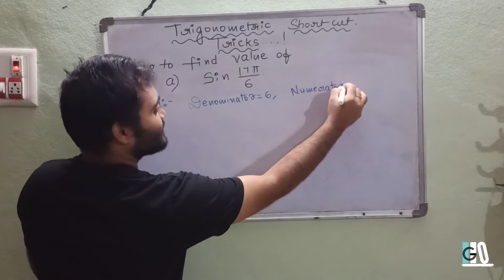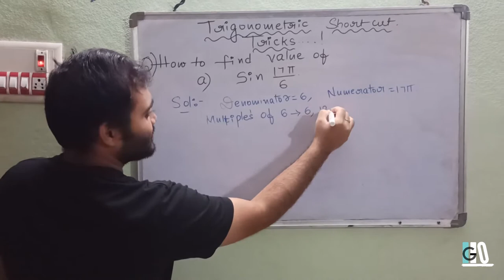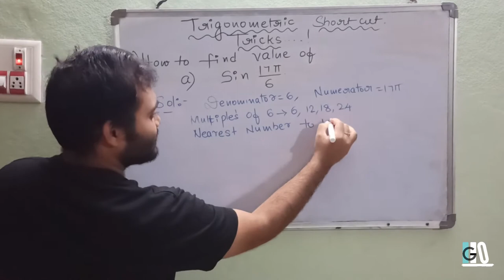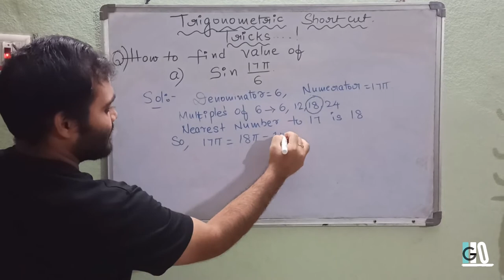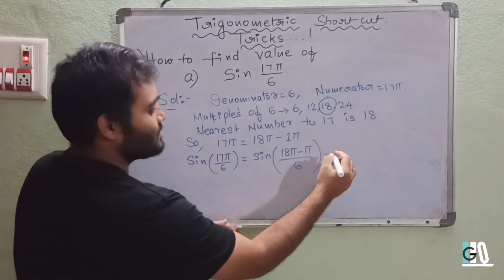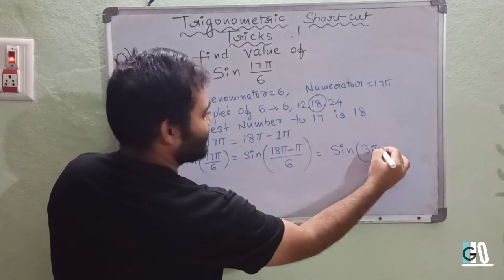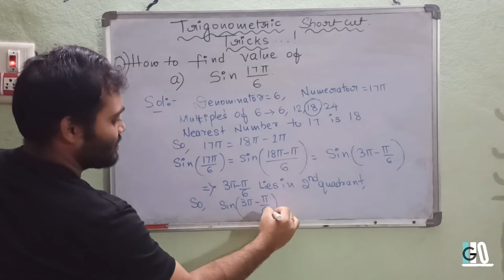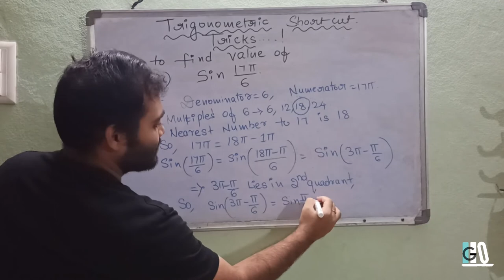Trigonometry shortcuts tricks - 01 || Simple Tricks || GroundZero Learnings || Samanth Vanaparthy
Hello guys,

Solve the trigonometry problems very easily less than 2 Minutes. Watch the video completely to learn simple tricks.

We GroundZero Learnings in a new era of online school. We provide online classes for all students on MPC, JEE preparation, online coding for kids. We also provide the One-One mentoring system and group classes. For more details